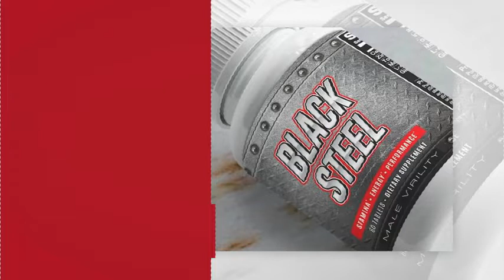Business Lessons from Boda Boda Experience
Have you ever wondered about the role of motorcycles in business? Do you know there are many motorcycles in Kenya?
Motorcycles or bodabodas are commonly used in business for deliveries and other logistics. I didn't use one until my finance complained about the cost of doing business. I have come to love them and have learned the importance of having firsthand experience before doing something in business.